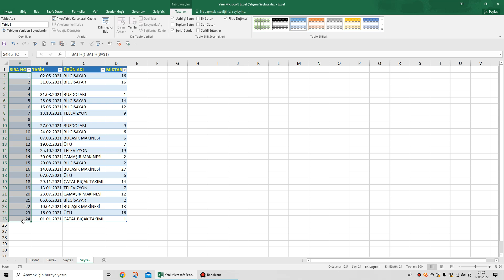EXCELDE SATIR EKLEME VE SİLMELERDE SIRA NO BOZULMAZ